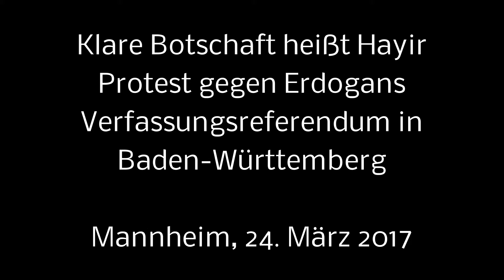Die klare Botschaft heißt Hayir - Emrah Durkal SPD Mannheim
Die klare Botschaft heißt Hayir
Protest gegen Erdogans Verfassungsreferendum in Baden-Württemberg
Stuttgart/Mannheim/Ulm. Die Plattform "Nein" in Europa rief europaweit für Samstag, 26. März, zu Demonstrationen gegen die Einführung des Präsidialsystems in der Türkei auf. Über 1500 DemonstrantInnen wandten sich in Stuttgart und an die 100 in Ulm "gegen Erdogans Diktatur", wie auf vielen Plakaten stand. Immer wieder riefen sie "Hayir" - "Nein". In Mannheim gab es schon am Freitagnachmittag, 24. März, eine Info-Aktion der CHP auf dem stark frequentierten Vorplatz des Hauptbahnhofs. Seit Montag sind die Wahllokale für BürgerInnen mit türkischer Staatsangehörigkeit zur Abstimmung über das Präsidialsystem geöffnet.